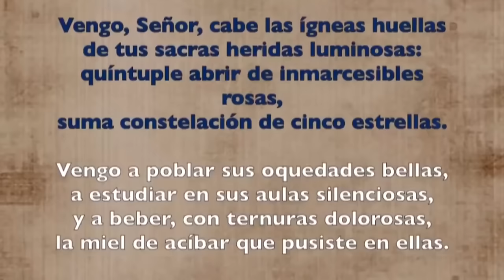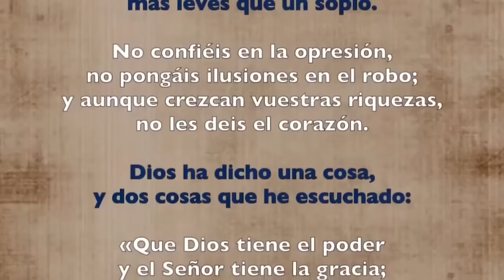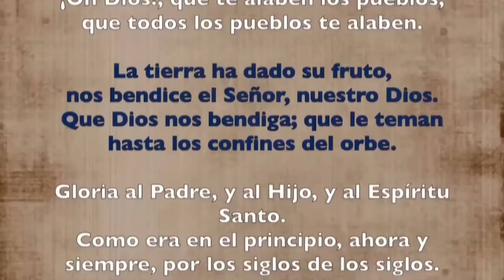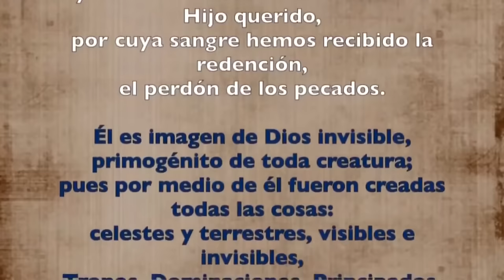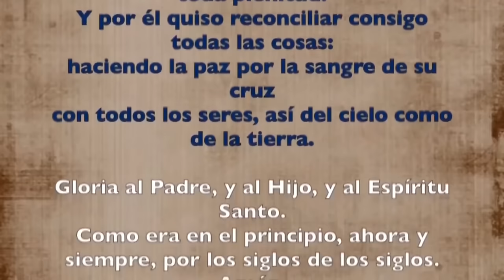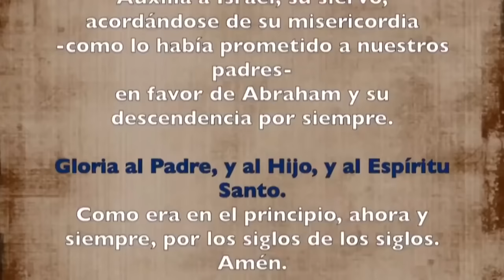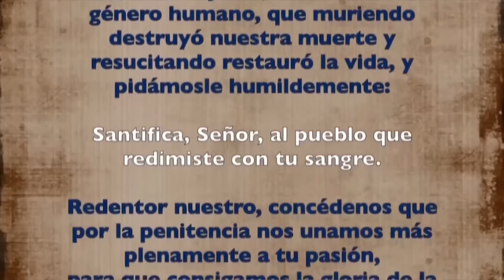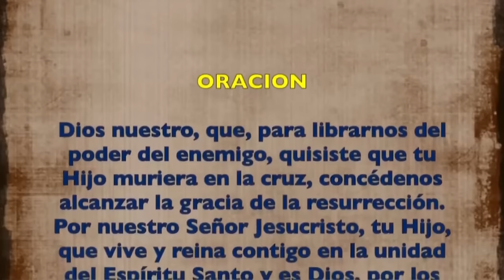Oración de la tarde (Vísperas), MIÉRCOLES 27 DE MARZO 2024 | SEMANA SANTA | cathopray